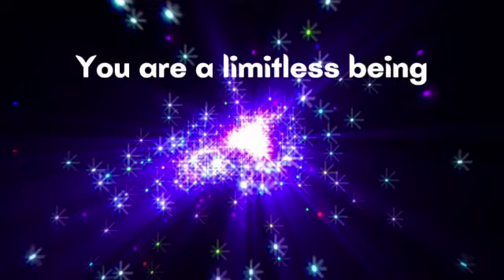Through the Mirror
This hypnosis recording invites the listener to step through a mirror to a place where they can focus their mind and strengthen their goal setting aspirations.  Get rid of limited thinking as you decide to make your dreams a reality.

It asks the subconscious mind questions - "what is your first step?"  Consciously you may not know the answer to this but while you listen at the deepest level the subconscious mind can work on the answers.

If you are interested in manifestation and the law of attraction this recording can help too.  We all know that positive thinking increases our opportunities because we are looking at the world with different eyes and we see things in a different way.  The hypnotic suggestions contained herein can help with your self belief, reduce procrastination and get you motivated to start your new projects and see them through to completion.  Meditating on motivation can give you the necessary drive you need to follow through with your goals.

Repetition is the key to influencing the subconscious mind so listen regularly to boost your inner confidence, self esteem and "can do" attitude, because these are the attitudes we need to soar to the greatest levels of success in life.

Music credits - "Soul Rising" by Silencio Music